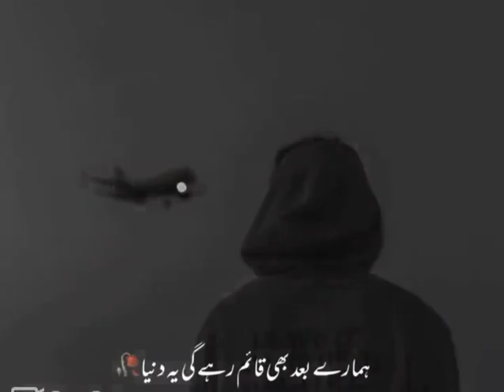Humry Bad Bhi